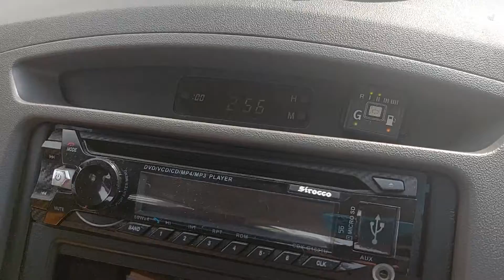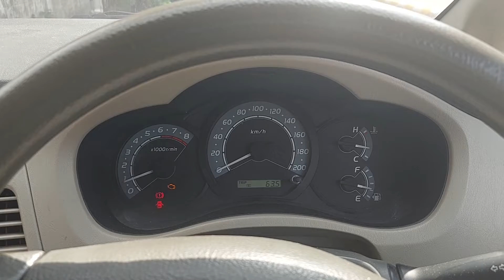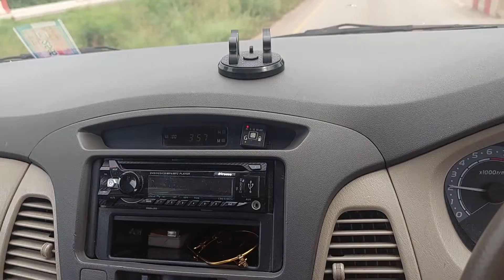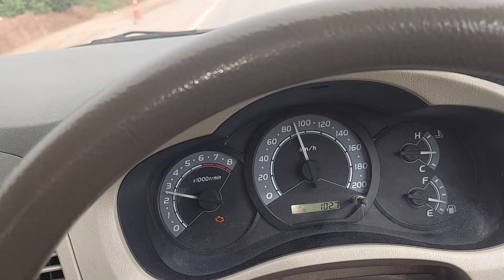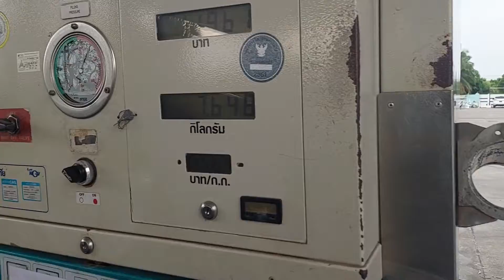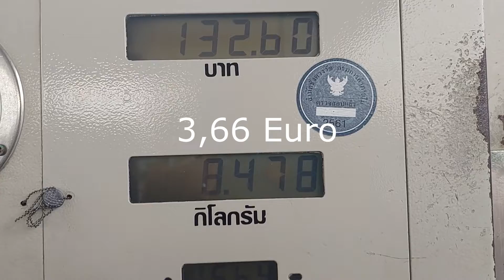Thailand = Autotest = Toyota NGV VS Benzin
Was sind die Kosten bei Gas  und Benzin .